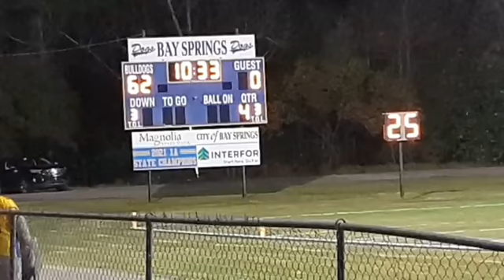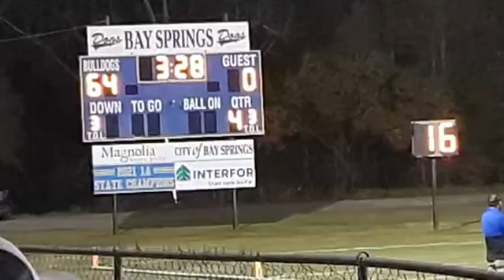2nd half Bulldogs vs Bobcats